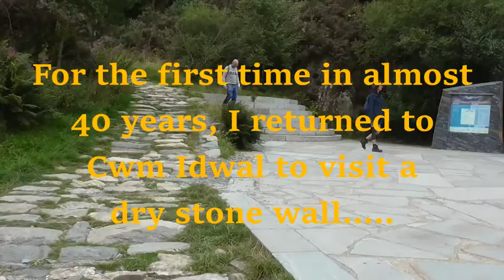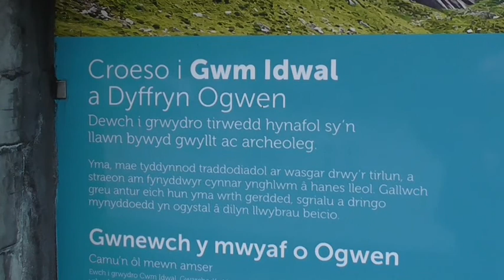Cwm Idwal And A Dry Stone Wall I Part Rebuilt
After almost four decades, I made a short visit to Cwm Idwal in northern Snowdonia, a glacial cwm less than a mile above Ogwen. I last visited in the mid-80s whilst on a dy stone walling course and I popped back to visit a wall I helped rebuild and ponder visits to this location prior to that.